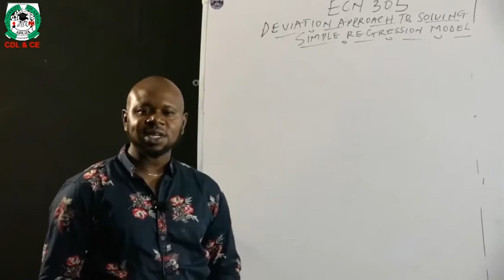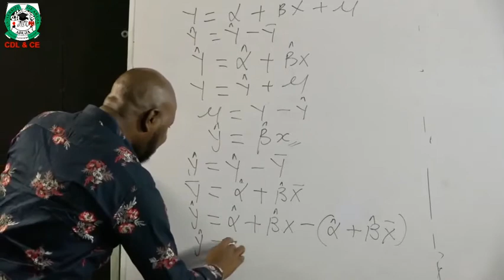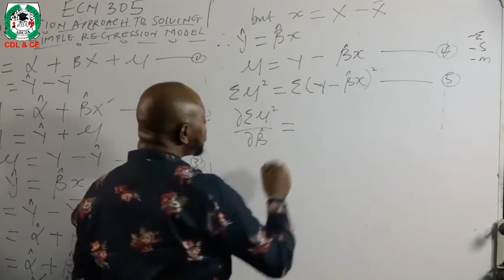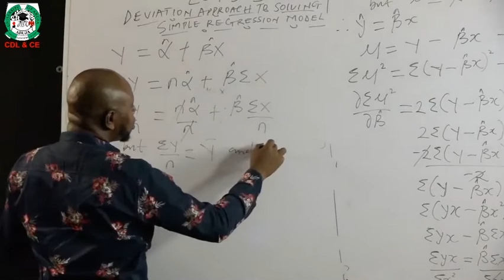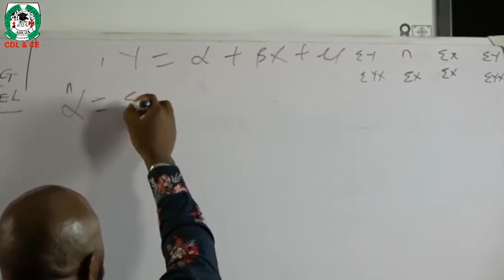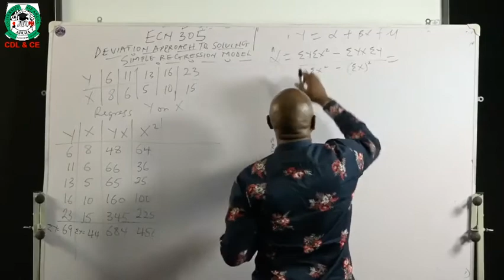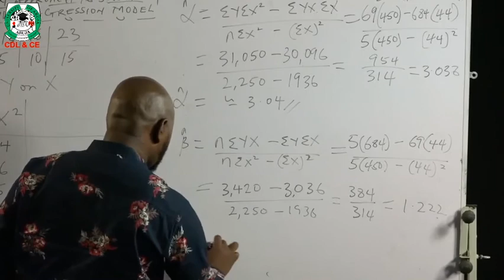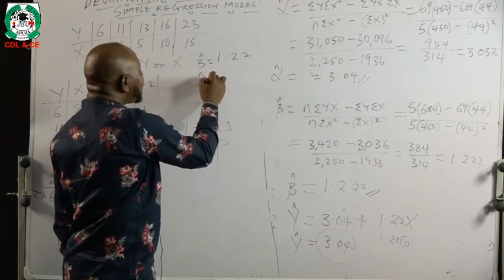Ecn 305 Simple Regression Model Part 2 1